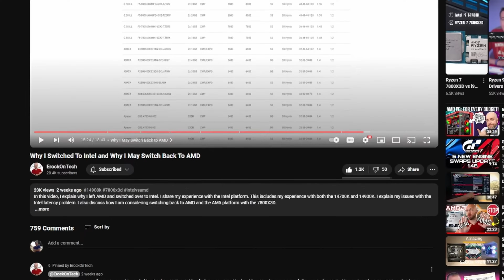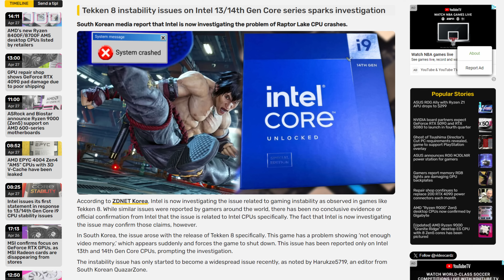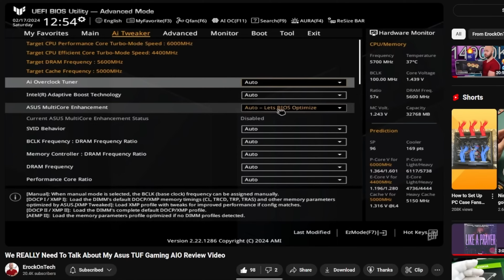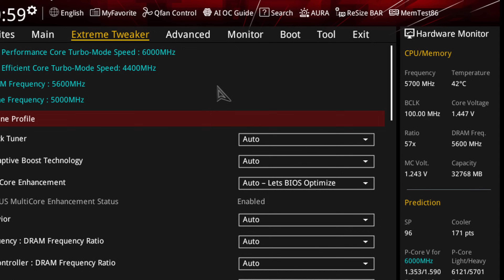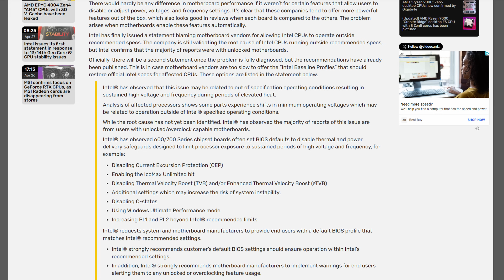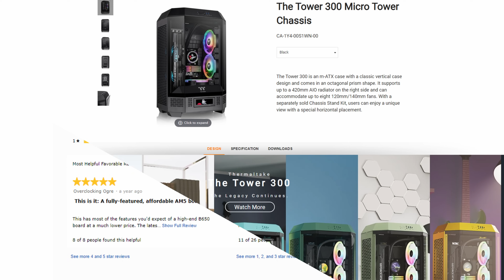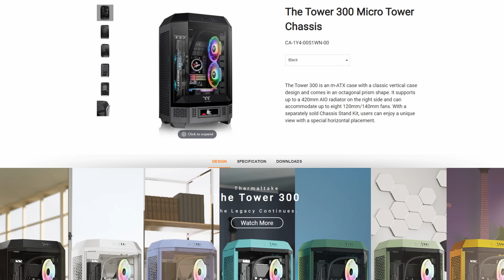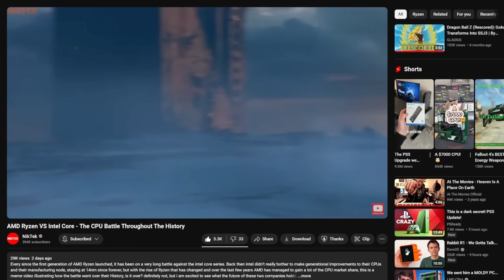Switching Back To AM5 and Update On The Intel Latency Issues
In this video, I'm switching back to AMD and using AM5. I'm leaving Intel behind. I give some updates on the Intel latency issues as well.

SOURCES:
Tech Yes City: Why are Intel 13th and 14th Gen CPUs FAILING!?

JayzTwoCents:Motherboard Default settings could be COOKING your CPU!

Techwando: INTEL latency issue PT. 3 - PLUS the new INTEL DOWNFALL up to 50% performance loss.

NikTek: AMD Ryzen VS Intel Core - The CPU Battle Throughout The History

Intel 13th/14th Core “Raptor Lake” gaming instability is now being investigated

NVIDIA recommends Intel Raptor Lake CPU users to consult Intel in case of stability issues

ASUS adds “Intel Baseline Profile” to its Z790 motherboards amid Core i9 stability issues
Harris Heller Streambeats. You may have heard about this from Alpha Gaming / Senpai Gaming
The videos you will find on this channel are similar to videos you will find on channels like JayzTwoCents, BitWit, Hardware Unboxed, TechSource, and Gamers Nexus.
🎬Chapters
🕒 0:00​​​​ - Tech Yes City Gives ErockOnTech Advice
🕒 0:24 -  Switching back to AMD and AM5
🕒 1:22​​​​ - Updates on the Intel Latency Issues
🕒 4:10​​​​ - Intel instability issues in Tekken 8 and other games
🕒 4:58​​​​ - Motherboards not using Intel default specs
🕒 6:42​​​​ - Intel Baseline Profile issues and concerns
🕒 9:23​​​​ - Intel blames motherboard vendors for instability issues
🕒 10:14​​​​ - AMD AM5 PC Parts Used 7800X3D DDR5 6000 MHZ RAM
🕒 11:14 - Why I'm Switching to a Micro ATX Motherboard
🕒 11:58 - AMD AM5 Performance and Stability Update
🕒 12:30​​​​ - Dream PC Build Incoming
🕒 13:53​​​​ - Final Thoughts 9800X3D and will I keep my Intel CPUs
This video addresses all the following topics:
Intel
AMD
AM5
Intel latency issues
Intel vs AMD
7800X3D
Tower 300
9800X3D
How to fix intel stability issues
Intel Baseline Profile
Asus
14700K
14900K
Intel issues
Intel Latency
Best CPU to buy
Best Gaming CPU